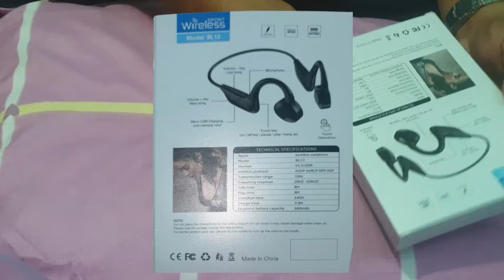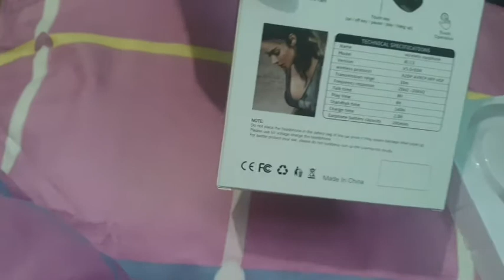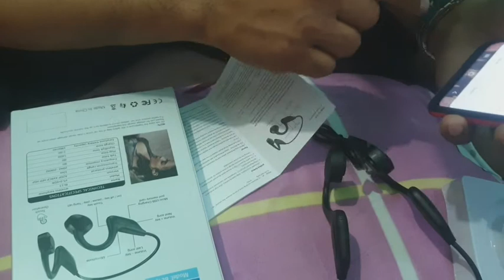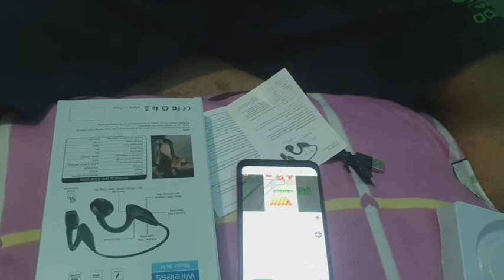UNBOXING WIRELESS MODEL BL13 HEADPHONES SULIT GANDA TUNOG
link wireless headphones